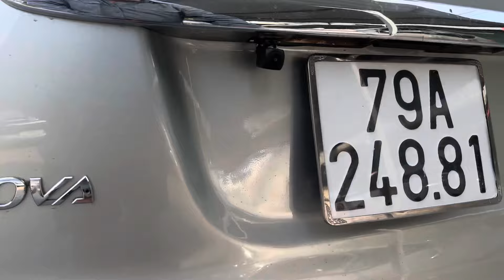🛑30/4/2024🛑 innova 2010 & 2011 G ( bảo hành 12 tháng ) ☎️ 0972 147 247 xe đẹp máy zin .